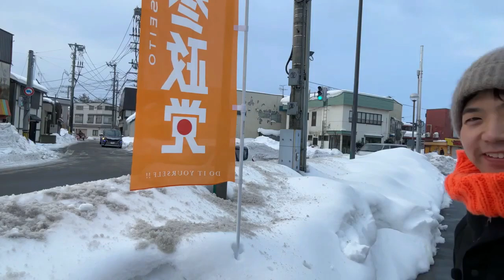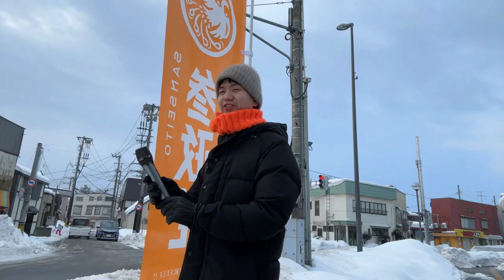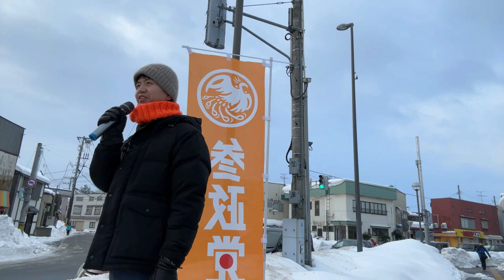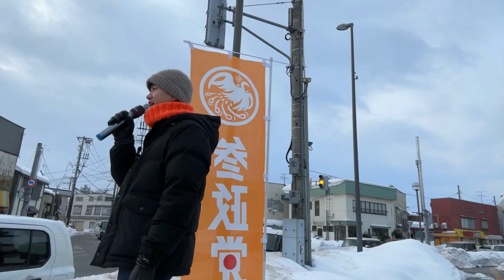木村じゅんじの５分ラジオ16「自伐(じばつ)型林業の話」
久しぶりの５分ラジオです。
今回はYouTubeコメントでご質問のあった「自伐(じばつ)型林業についてどのように考えるか」お話ししました。
これはどの分野にも言えることですが「多様性」が大切と考えています。

●木村じゅんじ後援会
仲間募集中！
木村じゅんじ後援会への入会のお申込みは
下記のリンクより↓↓
会費は無料！ご入会いただいた方には、メールやお手紙で、活動報告などを定期的にお送りします。

◉参政党ホームページ

参政党に少しでも興味が湧いたら、サポーターになりませんか？
参政党の情報が毎週届けられます。
メルマガ登録は(完全無料✨)です。

◉メルマガ党員
◉一般党員
◉運営党員
詳細はこちら💁‍♀️